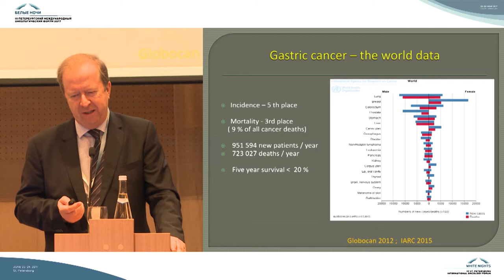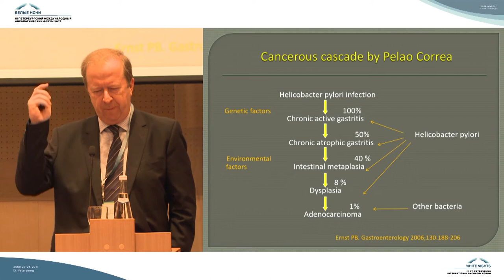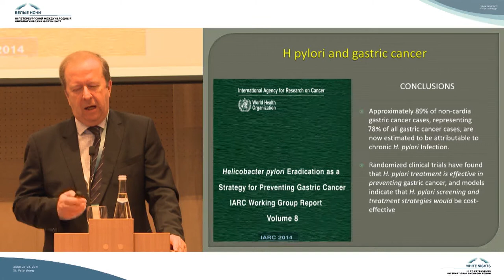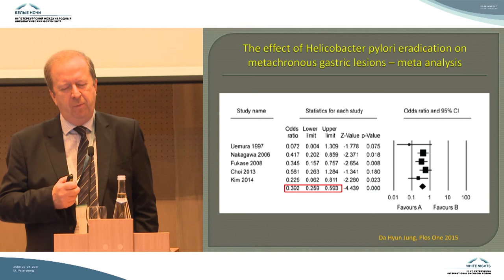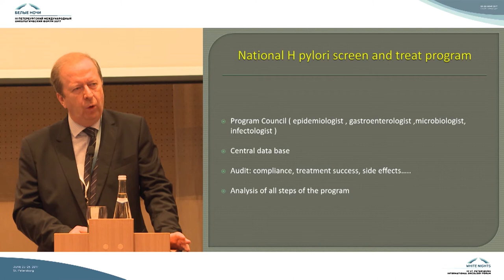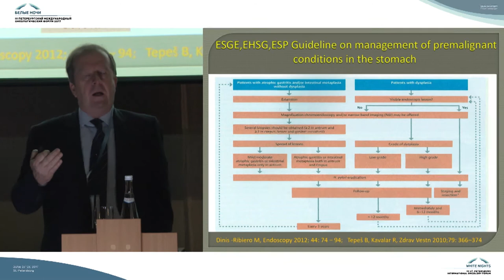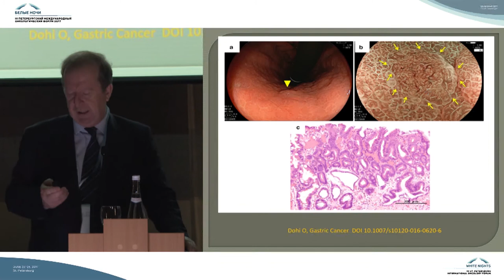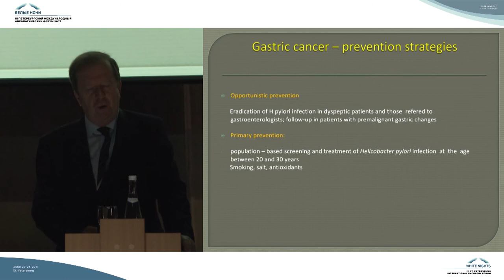Возможности для первичного и вторичного скрининга рака желудка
Bojan Tepes (Рогашка Слотина, Словения)

Российский «Gastric Club». От идеи до реализации на III Петербургском международном онкологическом форуме "Белые ночи 2017"

Открытые вопросы иммуноонкологии. В поисках гармонии